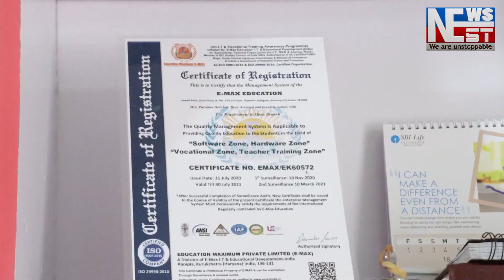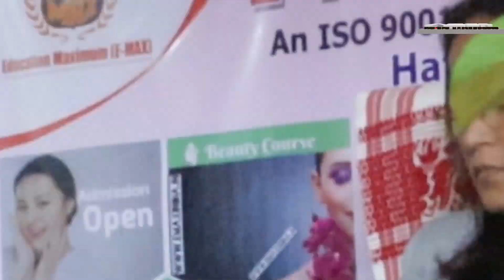ডুমডুমা আৰক্ষীৰ অবৈধ চুলাই ভাটি উৎখাত অভিযান অব্যাহত